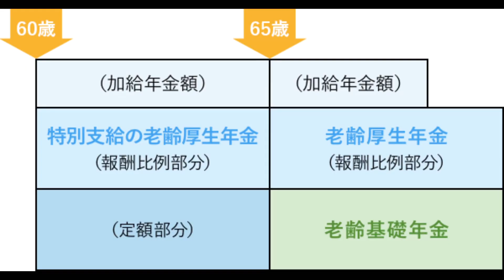年金 いつからもらえばいいか？